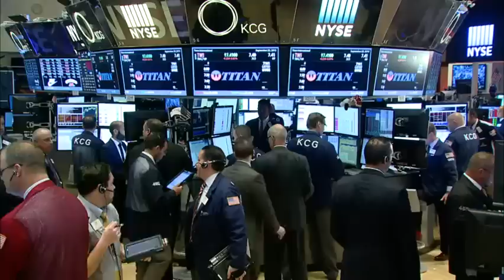Volkswagen Reputation, Share Price Take Beating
The crisis enveloping Volkswagen AG, the world's top-selling carmaker, escalated Tuesday as the company issued a profit warning following at the center of a U.S. emissions scandal. (Sept. 22)